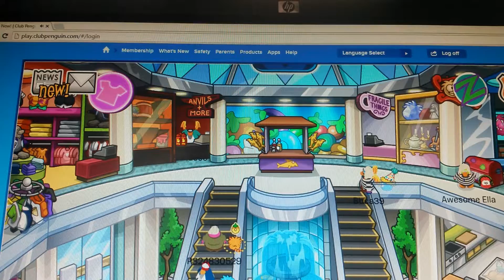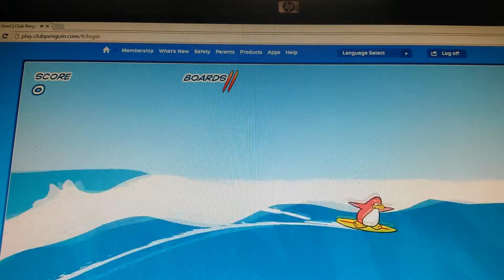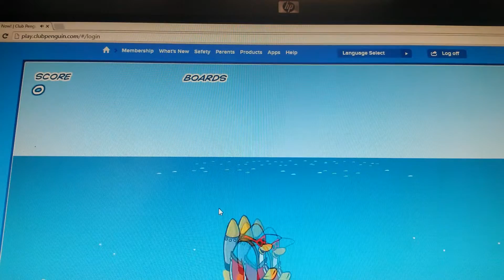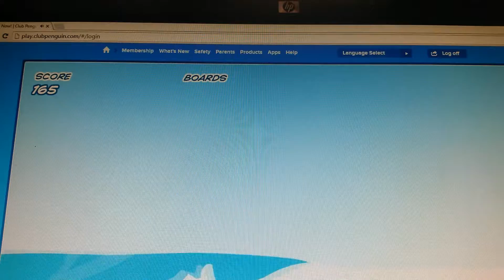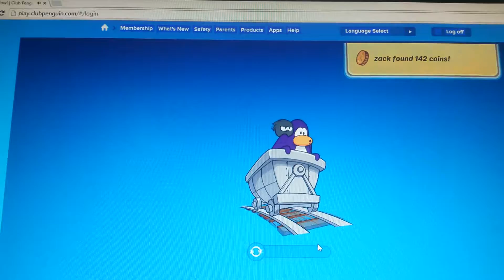Club - Topia and or Tropalous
Hi! Welcom have fun!